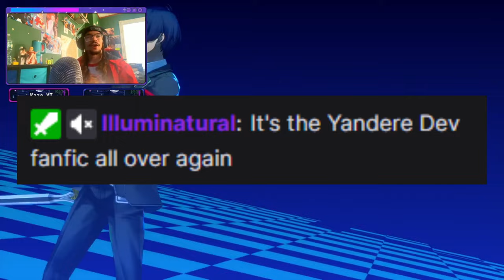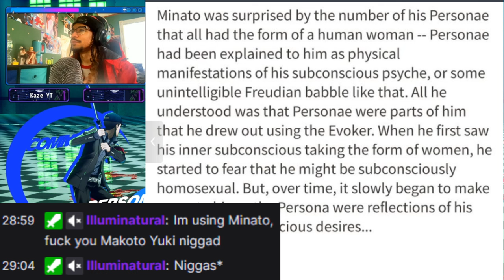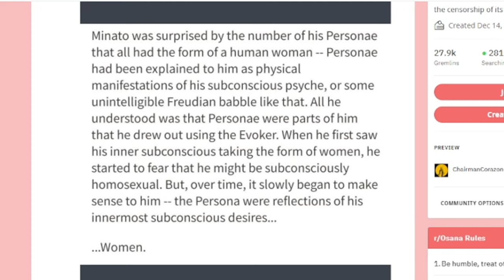Yandere Dev’s Persona 3 Fanfiction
My boy Natural told me about a Yandere Dev fanfiction while I was playing Persona 3 Reload. I had to decide what was more important. Climbing Tartarus? Or listening to Minato Ariasto cry about being rejected by Yukari and Mitsuru.